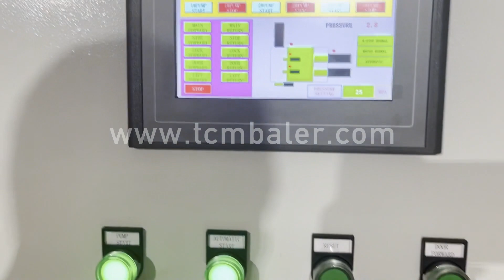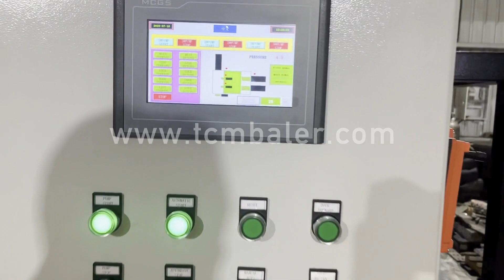copper alloy extrusion press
Details of copper alloy extrusion press, aluminum alloy press machine, copper aluminium extrusion press,

TCMBALER is a professional copper alloy extrusion press manufacturer and supplier in China for more than 20 years, and we can offer copper alloy extrusion press for sale with a cheap wholsale factory price for our customers without any agent or dealers if you wanner buy our copper alloy extrusion press.